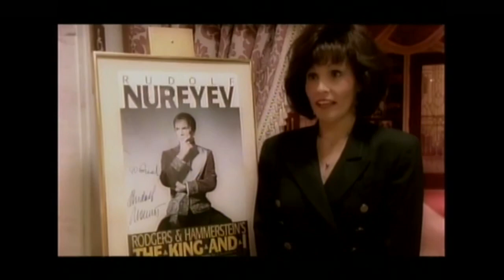Nureyev - DANCING THROUGH DARKNESS, 4/6, a 1997 documentary of Nureyev's last year of his life.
Nureyev - DANCING THROUGH DARKNESS, a 1997 documentary film part 4/6, recalls Nureyev's last years!

Through the testimony of those closest to Nureyev, DANCING THROUGH DARKNESS tells the compelling and untold story of the last years of one of the most important artistic figures of the twentieth century.

Above all, it shows one man's struggle to transcend the confines of mortality, a man who literally tried to cheat death by doing what he loved most - dancing.

Contributors include:
JACK LANG,
PATRICIA RUANNE,
PATRICE BART
LAURENT HILAIRE,
ELISABETH PLATEL
CHARLES JUDE,
LIZ ROBERTSON
Executive Producers NICOLAS KENT and VANESSA PHILLIPS
Producer ANAND TUCKER
Director TERESA GRIFFITHS